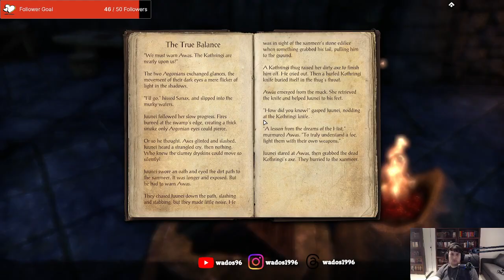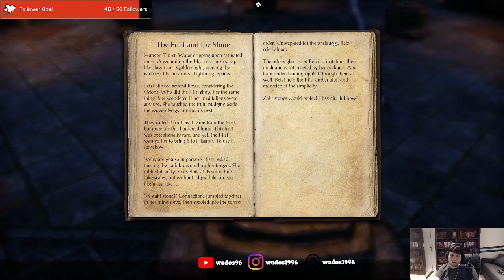Finishing in Shadowfen - ESO Stream 30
This stream I finish up the Shadowfen zone before moving to Eastmarch.